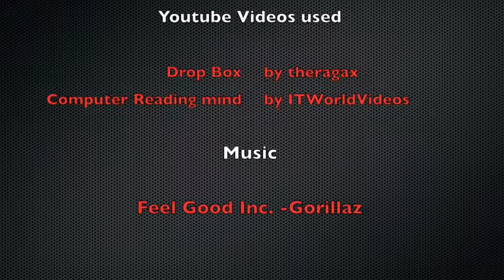Credits for Uploading